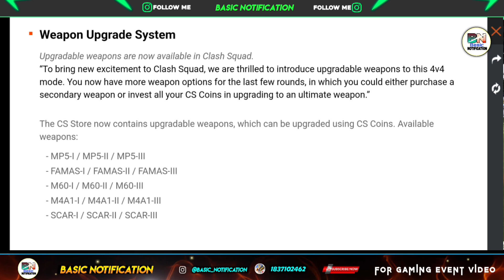free fire not opening today।free fire kyu nahi chal raha hai।free fire max server down today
Cover Topic
free fire max kyu nahi chal raha hai
free fire max server down today
why not open free fire today
today why not open free fire
free fire maintenance server down
how to open free fire max today
free fire max chalu kyon nahin ho raha hai
free fire max chalu nahin ho raha hain toady
free fire max kyon nahin chal raha
free fire max maintenance
free fire max open kyon nahin ho raha hai aaj
free fire max open problem today
free fire not open
free fire on kab hoga
free fire open kyon nahin ho raha hai aaj

i=t55cdnfo0l0w&utm_content=eujze1z